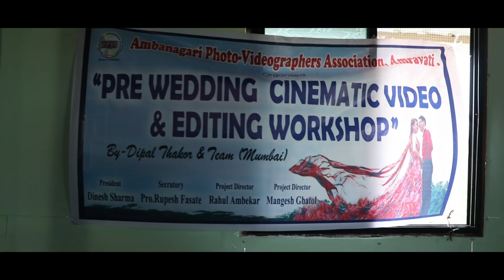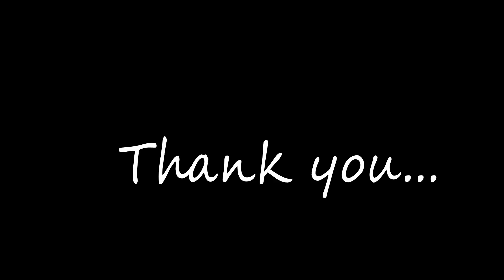Pre-wedding workshop at Amravati photographer association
Cikhaldara hill